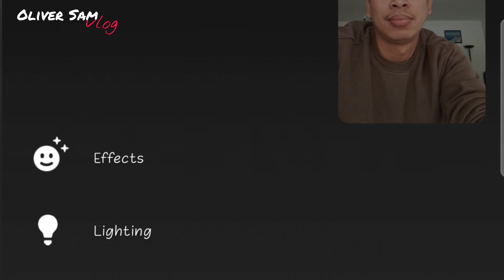NALUNGKOT SILA KASI DI NA SASAMA SA FIELD TRIP